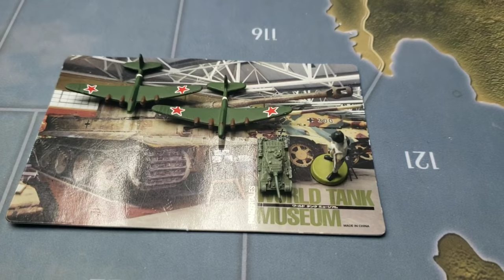7.2 ,The YouTube Wars, Soviet Union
The Red Army continues it's offensive and liberates the City of Leningrad a key strategic objective. Meanwhile all German opposition collapses on the Eastern Front...